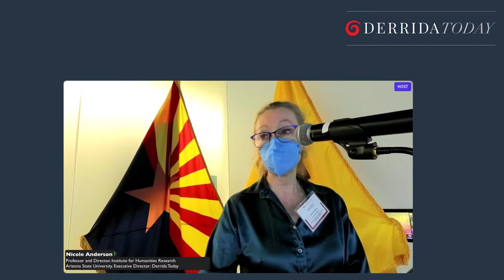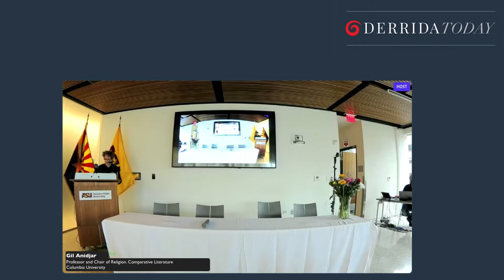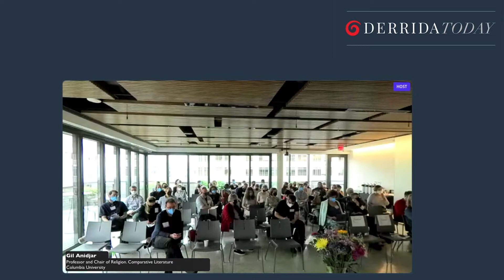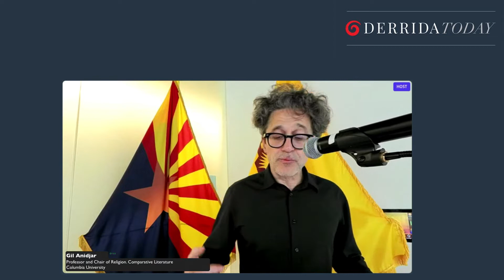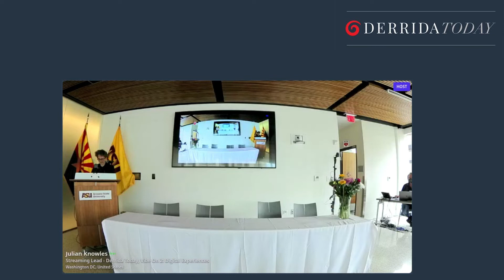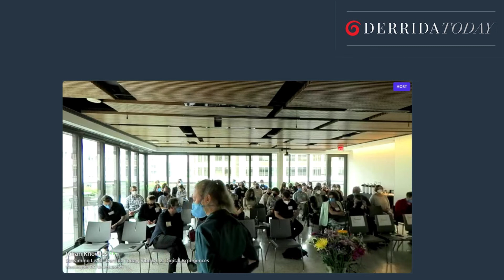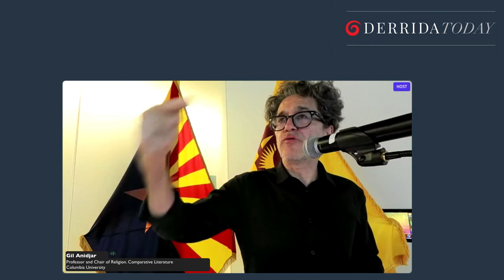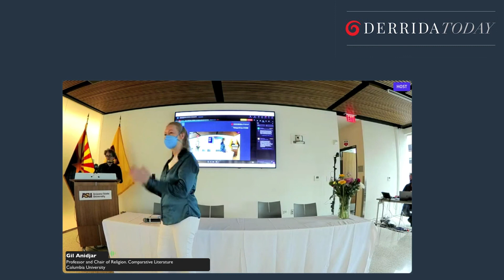Gil Anidjar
Keynote address: Gil Anidjar 'Solicitude'. 7th Derrida Today Conference. Washington DC, June 2022. Streamed live.
Moderated by Nicole Anderson. Live stream producer: Julian Knowles